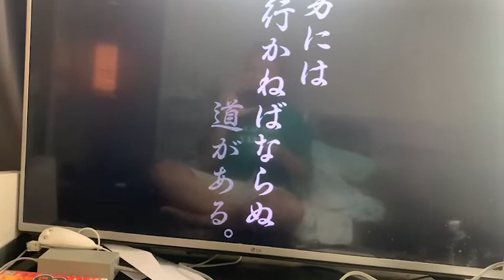Minna-no Rhythm Tengoku 4th Remix Original Superb @GOONBUAMAT1Fmaily775 RhythmTengoku Games🇯🇵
Nintendo Wii Minna-no Rhythm Tengoku